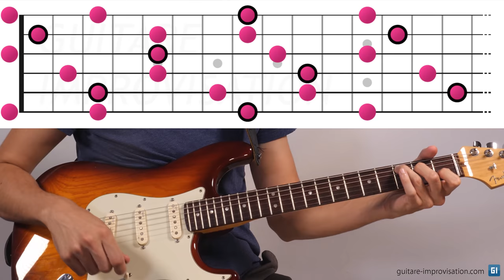Le système CAGED à la guitare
Le système CAGED résulte de l'observation des 5 positions de base sur le manche, qui sont les positions des accords ouverts C, A, G, E et D. Dans cette vidéo j'explique pas à pas la logique et surtout l'utilité de penser les accords, arpèges et gammes de cette manière, avec une approche visuelle donc. Je propose aussi des exercices concrets pour travailler ça en se faisant plaisir.

Un cours très détaillé sur le CAGED et l'apprentissage des gammes et des arpèges est disponible

De très nombreux autres cours vidéos complets sont proposés sur cette